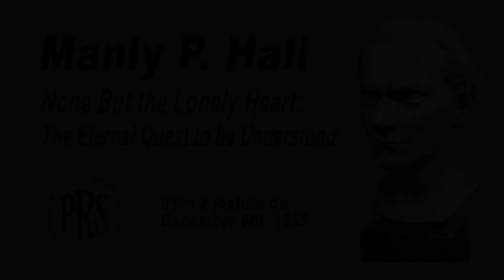Manly P. Hall "None but the Lonely Heart: The Eternal Quest to be Understood"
"We can stand almost anything better than we can stand being ignored."

From a lecture given on December 6, 1959, in the then-new auditorium at the PRS in Los Angeles. Although it was recorded almost 60 years ago, the message is very much relevant today.